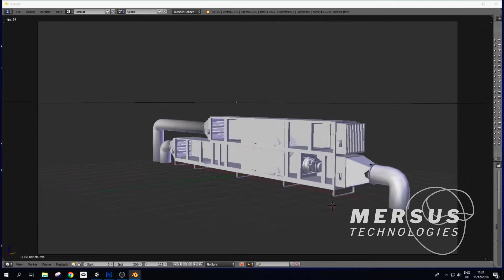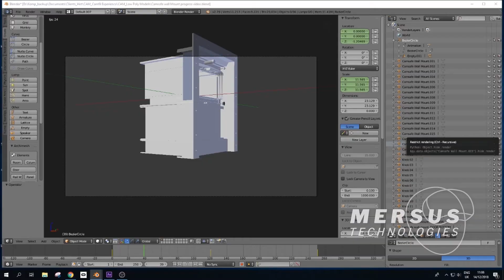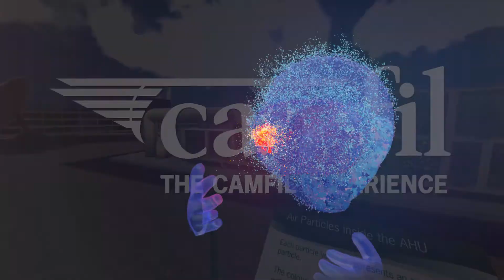The Camfil Experience - Virtual Reality application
The Mersus team produced a Virtual Reality application that showcased Camfil's products in real world scenarios. This allowed their customers to be further educated on the need and benefits of using Camfil. In order to reach a high volume of staff globally for deployment, the latest in Virtual Reality tools was used, namely the Oculus Go.